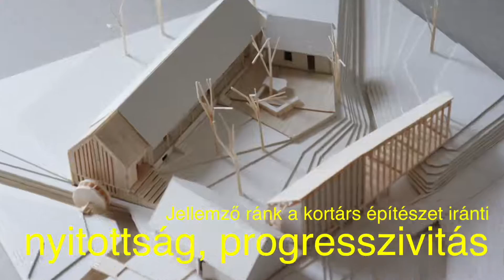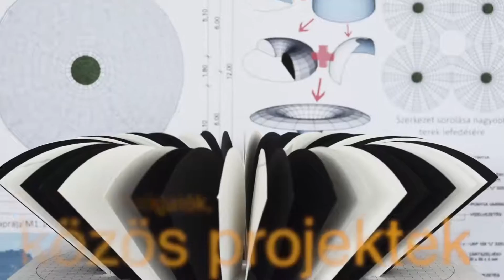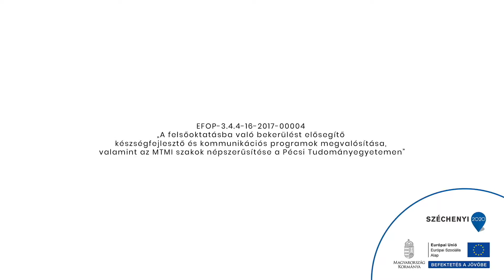Építész Szakmai Intézet - promo 2019